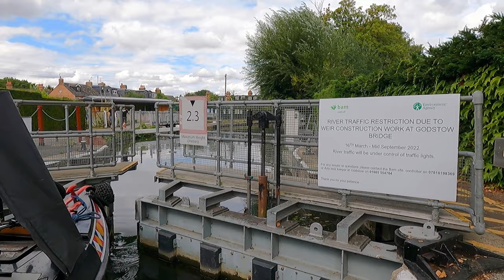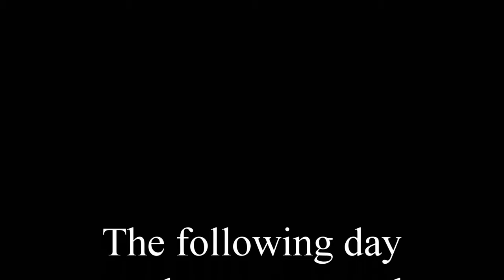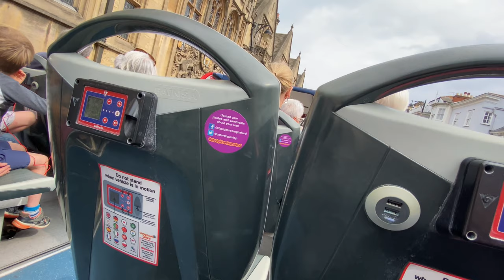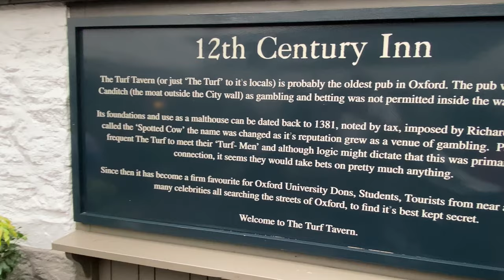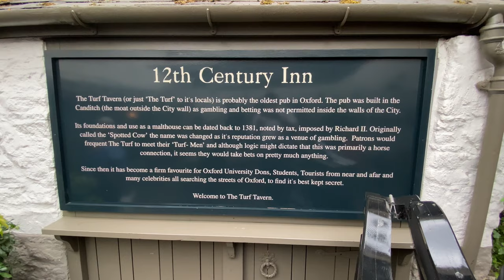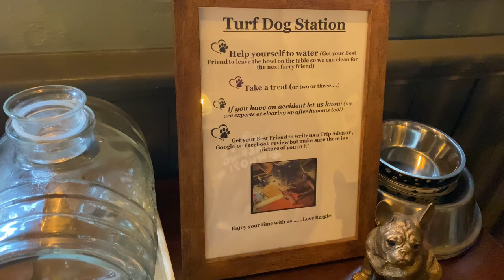130 Collection of Colleges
We have to leave aour favourite wild mooring at Abingdon and step into the city of Oxford to see its collection of colleges.  We take a bus tour and Smudge gets to enjoy his very own doggy pub within a pub complete with treats and water from a beer barrel.

Filming equipment
Camera 1
DJI Pocket 2

Camera 2
Iphone 11

Camera3
Sony FDR-AX53 Ultra HD 4K Compact Camcorder

Audio
Tascam DR-05X Portable Audio Recorder